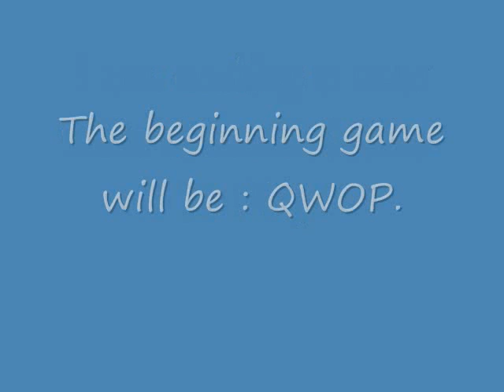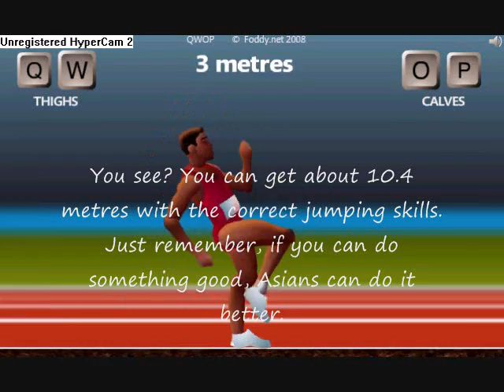How to play:QWOP